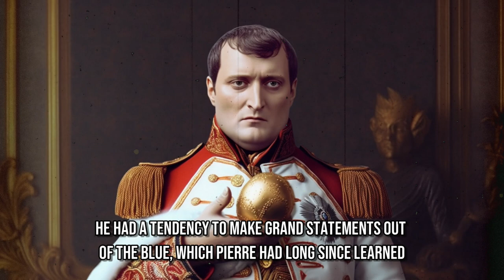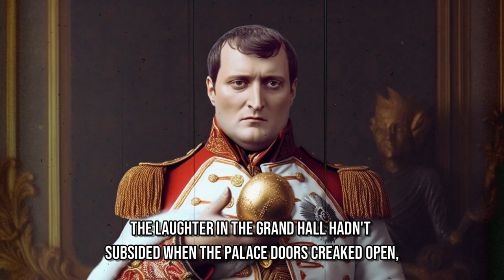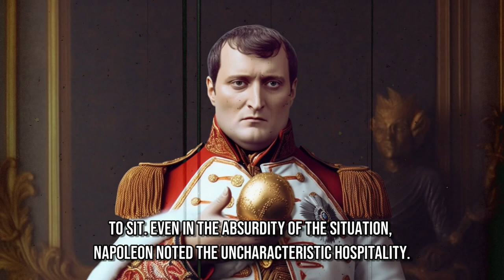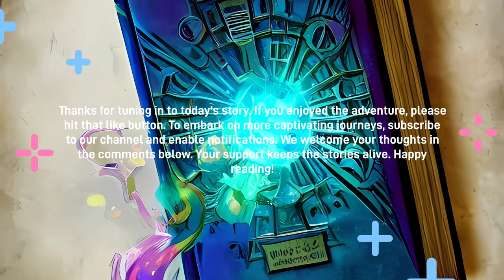A.i Story - The Eggstraordinary Emperor - made with ChatGPT4 & Midjourney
This video is a bit different. I found the story to be fun but I wasn't able to generate good images using Midjourney, so I decided to make a single image as video background. Hope you like it anyway!

🐔🇫🇷 Ever wondered what would happen if the great Emperor Napoleon was under a crazy curse that made him lay eggs every time he said "Vive la France"? 🥚🎩 Get ready for the most hilarious historical adventure of all time! 😂 Join Napoleon and his loyal crew as they embark on a comical chicken chase, tackle territorial hens, and get knee-deep in feathers 🐔💨 Expect a lot of egg puns, hearty laughter, and unforgettable memories as Napoleon learns to appreciate the joy of absurdity and the power of laughter. 🤣🥚🐓 Tune in to witness the egg-ceptional tale of Napoleon's hilarious quest and see why "Vive la France" will forever be associated with the clucking of a chicken and peals of laughter. 🎉🇫🇷🐔

ENTIRELY MADE WITH A.I. (except for the music, which I took from Pixabay).

By doing so, you'll help us continue to create unique and entertaining content that's unlike anything you've seen before.
I used the AI for the following:
- Story creation (ChatGPT-4).
- Images (Midjourney for all the ones present in the video and the thumbnail).
- Voice (Microsoft Azure).
- Subtitles (PowerDirector).

Looking for stories and sounds straight from the mind of artificial intelligence? Look no further than our channel! Immerse yourself in a world of computer-generated creativity, with unique tales that are sure to captivate and intrigue. Join us as we explore the fascinating possibilities of AI-generated content, with new stories released regularly.

Thanks again for your support, and we'll see you in the next story!